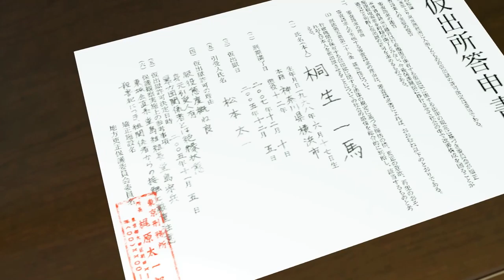Yakuza Kiwami [3] Having a Hard Time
I'm going to need to read a plot summary of Yakuza 0. I'm seeing all these minor Yakuza characters that I know were in the prequel but I'm a bit hazy on their role, especially where they have changed. Was Yumi even in Yakuza 0?

Everyone seems to have aged very well though.